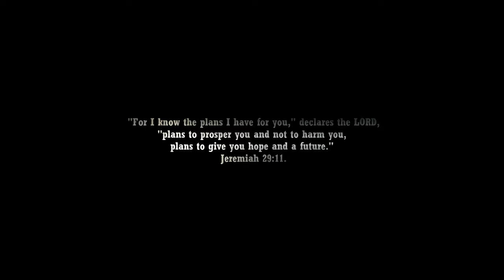I Am Legend 2 Trailer 2 (2024) Will Smith, Michael B Jordan, Alice Braga | Warner Bros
Dr. Robert Neville and Anna works with the survivors in Bethel to give the cure to everyone in the world.

If you missed the reminder in the title, in the beginning (green screen) and the end credits, this trailer is FAKE, 100% fan-made, concept trailer. This was not created to trick or fool anyone, but to inspire film makers, actors and fans.

Legend Status Members:

Chl Tat (28+ months) | Garik (26+ months) | Judy Balk (20+ months) | Jan Osterby (21 months) | Mumu Muhaemin (29+ months) | Predator Alien (17+ months) | Ronald Harvey (33+ months) | 内山晃義 (22+ months) | Þóra Viðarsdóttir (19+ months)
Editing Details:

I Am Legend is my all time favorite zombie movie and maybe my favorite Will Smith movie. When I heard they are going to make a sequel with Michael B Jordan I had to make a dream trailer for I Am Legend 2. The last version’s I made I simply added Michael B’s presence. This time I had a chance to bring him in the trailer a little bit more. This is the first time I get to work with a.i for I Am Legend 2 dream trailer so I was excited.

I begin the trailer showing the ending of I Am Legend, with Robert Neville in his basement with the leader of the Darkseekers. Then an explosion since the was the last time we saw him in the original ending. After I showed Michael B as part of the group of survivors that helps Robert. HERD has a line “We need to get to the hospital” line was perfect to make Anna say it to Michael B, asking for his help. I took the chance to show Bethel, the survivors camp, thanks to the clip from Doomsday. Then with clips from Bad Boys For Life, we get Robert in the hospital.

Gemini Man had Will waking up, which I made about Robert finally recovered with a dog in his room, since last time he had a dog, it would be great to give him another one. “Since the day I lost my family, I lost my faith in God. How could a loving God let this happen.” line to make Robert express his challenge with his faith. Undawn gameplay trailer gave us a nice action fight scene with Will Smith. Then end with the line “Anna says God has a plan. You know what. I believe her now. Because the truth is God didn’t do this, we did”. This has to be one of the best I Am Legend 2 trailer I made.

MUSIC CREDITS | RENFIELD FINAL TRAILER MUSIC